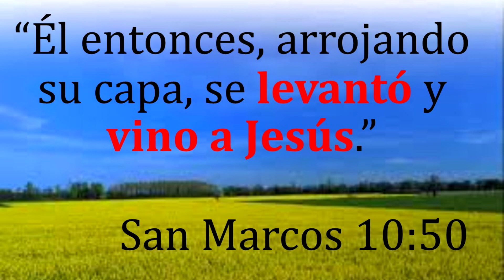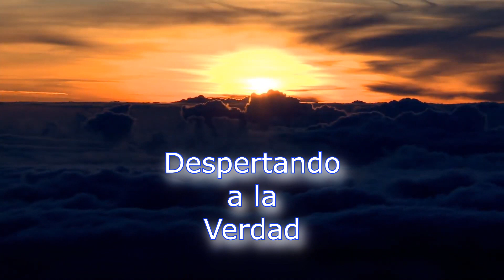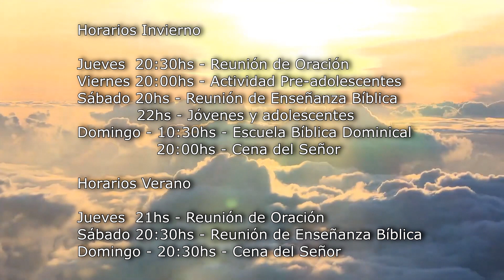PROGRAMA 2-20 TIEMPO 7 29